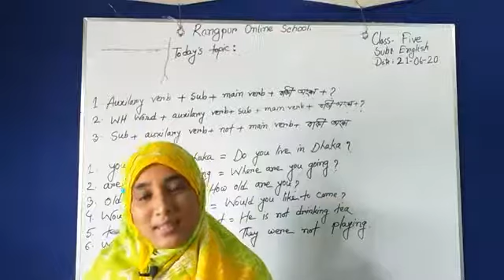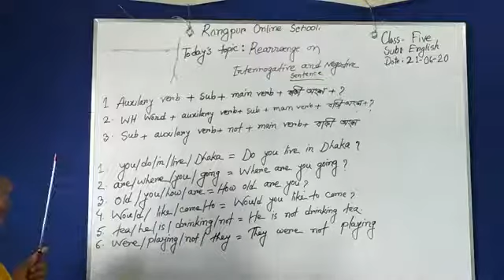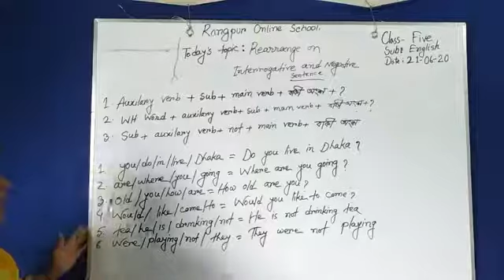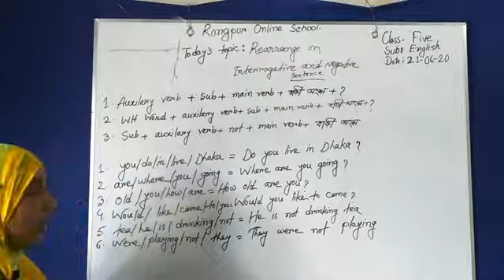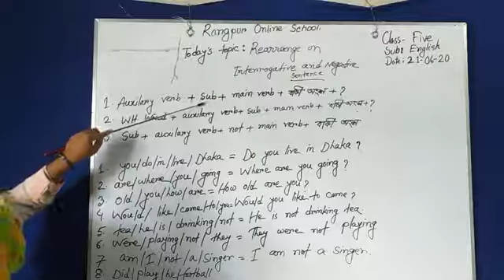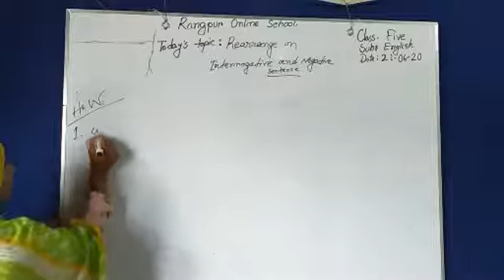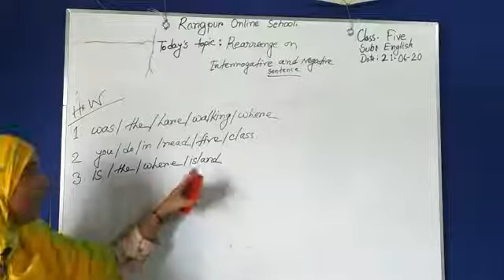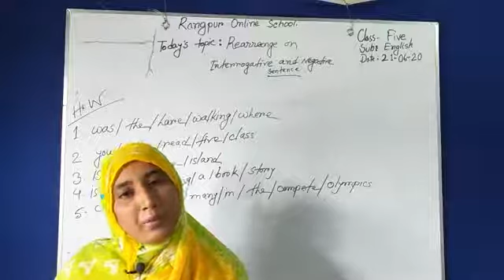English # Re- Arrange # Class -Five